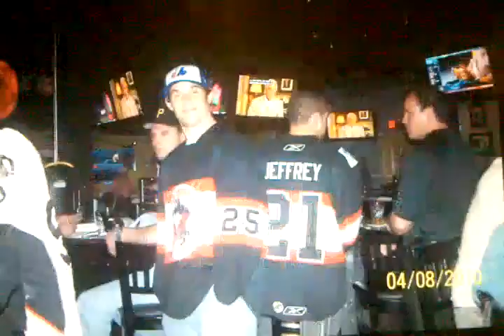Paparazzi Tangradi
I'm in the crowd I'm comin' out
Got my flash on it's true
Need that picture of you
It so magical you are so fantastical

 Home or Away
 Your car or the bus
 Love to watch you play
 Come skate & score for us
 It don't matter the price
 Ready for those hockey fights

Cause you know Tangradi,  I'm your biggest fan I'll follow you until you love me Eric Eric Tangradi
Baby there's no other hockey player you know that I'll be
Your papa paparazzi

But I won't stop until you're mine
Baby you'll be famous chase you down until you love me Eric Eric Tangradi

   I'll be your girl on & off the ice
   See you at Luckys bar
   Cause you're my hockey star in between periods
   Hockey pucks & hockey sticks

  Pen in my hand
  In this long line I stand
  Asking you to sign
  Another pic of mine
  Would you personalize
  Want you to sign everything

Your papa paparazzi
 Promise I'll be kind
Baby you'll be famous chase you down until you love me
Eric Eric Tangradi

   Real good you shoot on the goal
   Slap crack glides in between the poles
   Don't stop for anyone
   You want to win but you still have fun

I'm your biggest fan I'll follow you until you love me
Eric Eric Tangradi